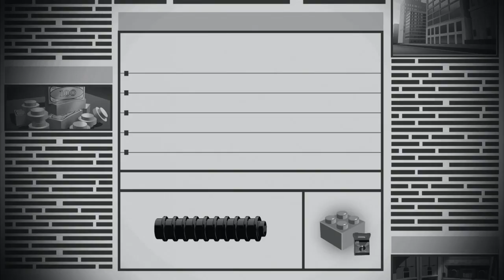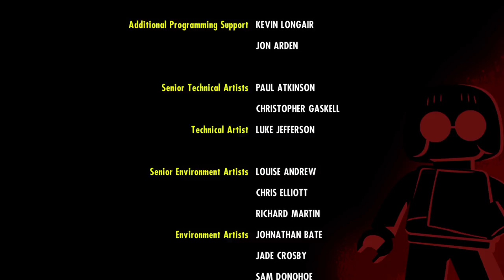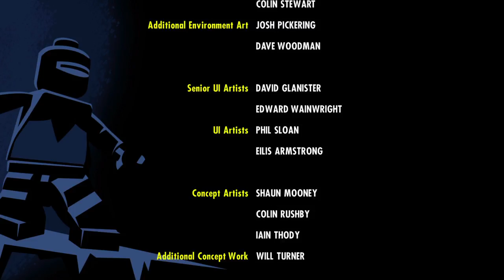LEGO INCRÍVEIS # PARTE 04 # DOMINGO ESPECIAL IN CASA VALEU - PS4 HD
Olá galera !!!

O game foi dividido em partes diferentes no decorrer da aventura valeu !!!

Jogo legal para curtir com a família e sem classificação indicativa !

Incrível aqui e na sua casa valeu !!!